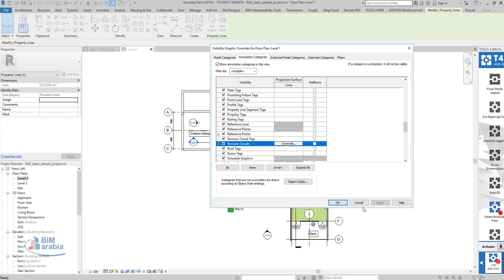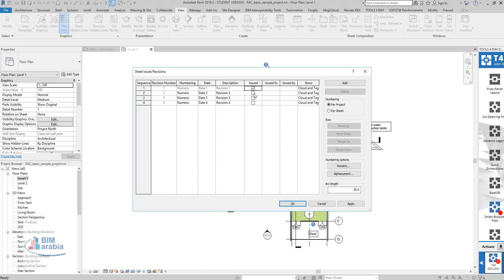revit Revision Clouds not showing up